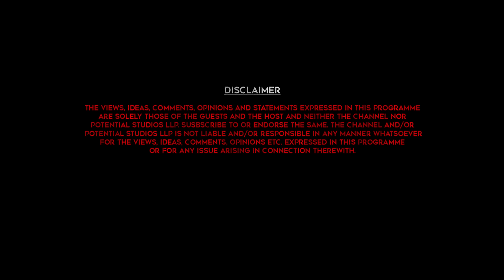Thangalaan Movie Review by Vj Abishek | Chiyaan Vikram | Pa Ranjith | GV Prakash